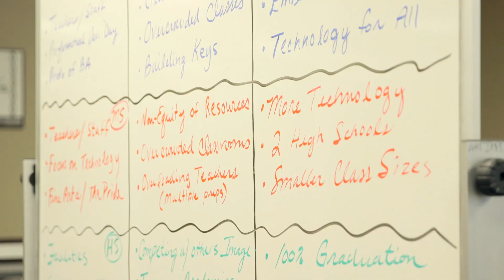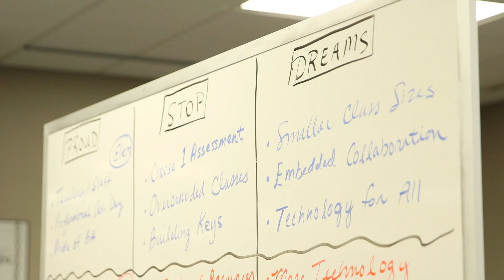Teacher Advisories: Giving Teachers a Voice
At the beginning of the 2015-16 school year, Dr. Jarod Mendenhall created teacher advisory councils for elementary, middle and high school teachers. The advisories provide an opportunity for Dr. Mendenhall to have conversations with teachers about issues most important to them as well as find ways to make Broken Arrow Public Schools a great place to work and learn. Listen to what teachers and Dr. Mendenhall have to say about the teacher advisory councils.